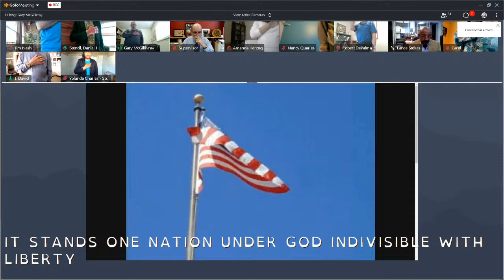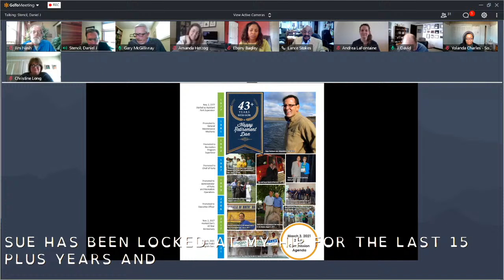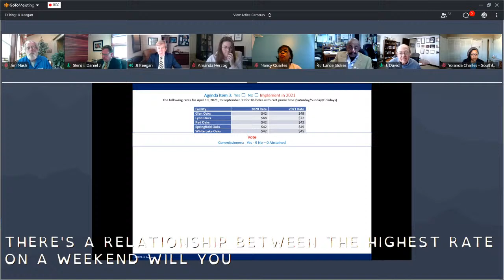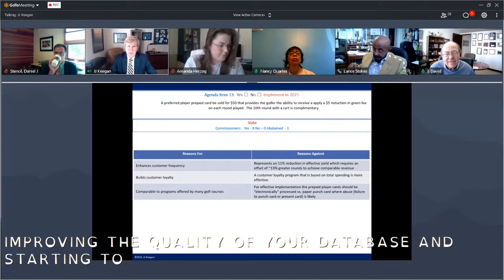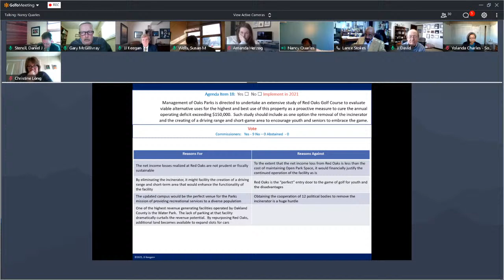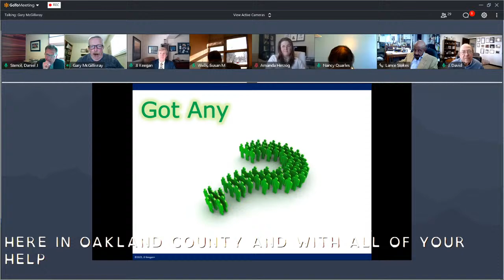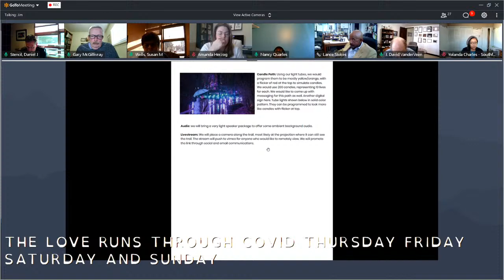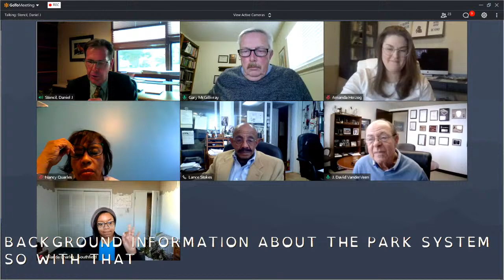Commission Meeting 3-03-2021